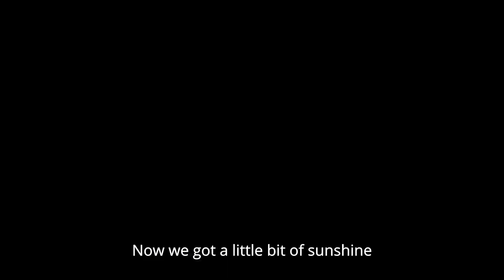Island Hopings Phu Quoc - Những bãi biển đẹp nhất Phú Quốc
Phú Quốc là 1 trong những hòn đảo có những bãi biển xanh và đẹp nhất ở Việt Nam. Nhắc đến Phu Quoc không thể không kể đến tour đảo island hoping Hòn móng tay, Hòn Gầm Ghì và Hòn Mây Rút. Đây là những bãi biển xanh biết đẹp ko thua maldives.
Trong khi từ đầu ngỏ đến cuối phố nhà nhà bán tour đảo thì mình và nhóm bạn quyết định thuê Canoe người dân ở Cảng An Thới để đi. Chi phí thuê tàu là 2tr1 và ăn uống tự túc. Bọn mình có 1 chuyến trải nghiệm rất tuyệt vời ở